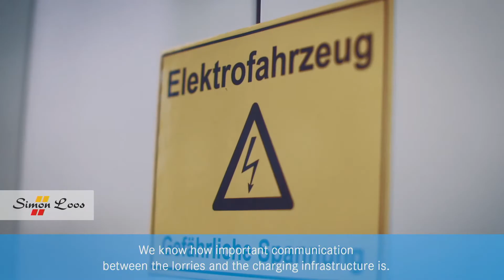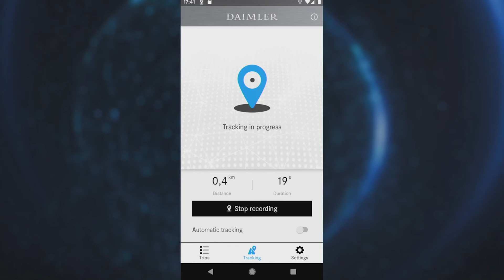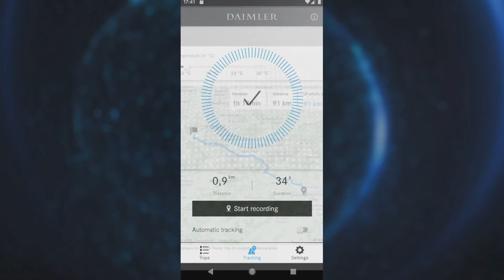SHAPING THE NOW&NEXT: Deep Dive – eMobility. | Mercedes-Benz Trucks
With eMobility playing a key role in CO2 reduction, we are not only providing our customers with trucks, like the eActros, but also with various services designed to support you and your business on your way to being more sustainable.
Let Laura Gänzle and Jasper Hafkamp guide you through our eMobility journey to the future!